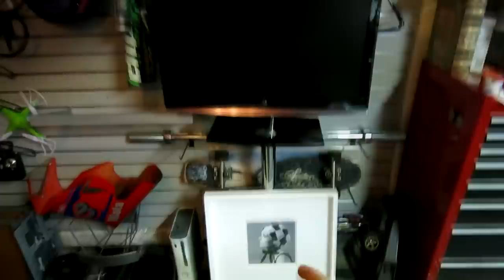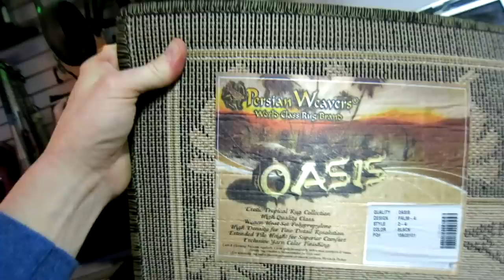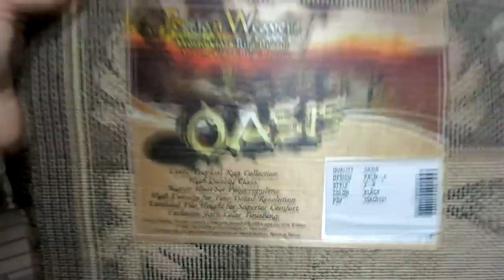DUMPSTER DIVING SCORES REVEALED!!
My Camera Equipment I Use For My vlogs:

64B HD memory card

In today's vlog we get after it and reveal and show you the haul from last night's score, I went back again to dumpster dive the same cans but came up short and they didn't throw anything fresh away :)  Hope you enjoy the vlog, see you on the next one & Thank You For Your Time.